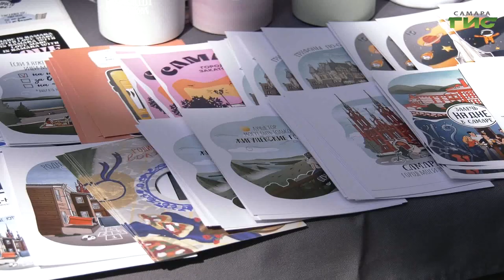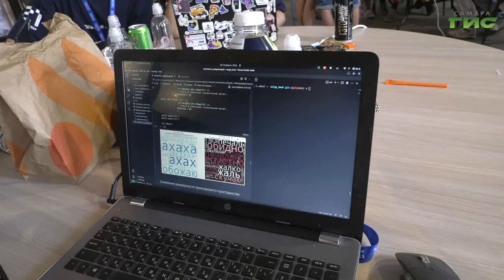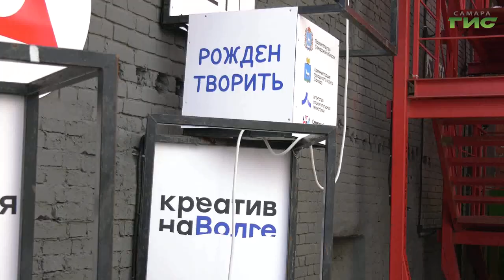В Самаре прошел первый хакатон для творческих людей "Креатив на Волге"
Первый хакатон для творческих людей "Креатив на Волге" прошел в Самаре. За два дня участники должны были  разработать бизнес-кейсы по пяти направлениям : туризм, сообщество, сувернирная продукция, айти и  образование. Призовой фонд  250 тысяч рублей. Мероприятие проходило при поддержке правительства Самарской области и администрации городского округа Самара. Подробности в нашем сюжете.